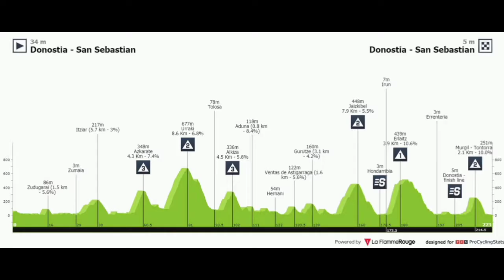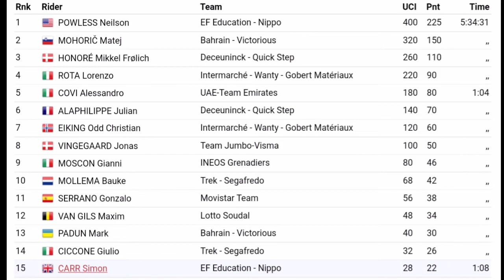Neilson Powless Wins | 2021 Clásica San Sebastián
4.3" Screen Display Bike Mirror, (Rear View Camera 145° View)

Neilson Powless from the United States and team (EF Education-Nippo) is the 2021 Clásica San Sebastián Champion. His first win this year.

Powless was quoted saying "My first professional victory. I’m happy."

Matej Mohoric and Mikkel Honoré were 2nd & 3rd.
Classification

1 Neilson Powless (USA) EF Education-Nippo 5:34:31
2 Matej Mohoric (Slo) Bahrain Victorious
3 Mikkel Honoré (Den) Deceuninck-QuickStep
4 Lorenzo Rota (Ita) Intermarché-Wanty-Gobert Matériaux 0:00:30
5 Alessandro Covi (Ita) UAE Team Emirates 0:01:04
6 Julian Alaphilippe (Fra) Deceuninck-QuickStep
7 Odd Christian Eiking (Nor) Intermarché-Wanty-Gobert Matériaux
8 Jonas Vingegaard (Den) Jumbo-Visma
9 Gianni Moscon (Ita) Ineos Grenadiers
10 Bauke Mollema (Ned) Trek-Segafredo

Music
1.
2. Splice app (GoPro)
Upcoming events